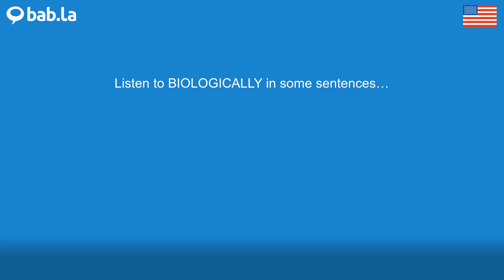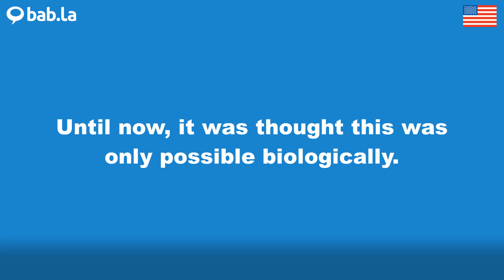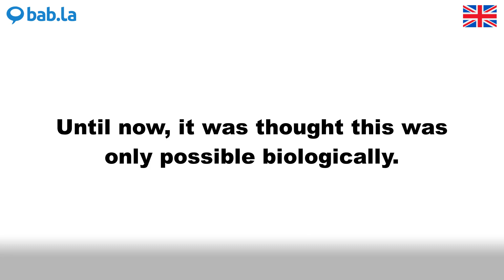BIOLOGICALLY pronunciation | Improve your language with bab.la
Improve your spoken English by listening to BIOLOGICALLY pronounced by different speakers – and in example sentences too. Learn and love languages with bab.la.